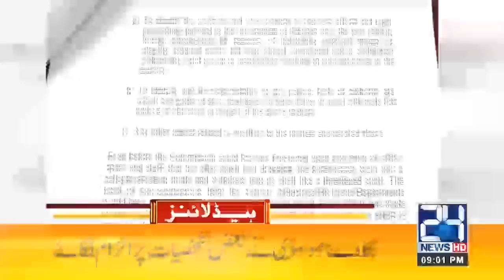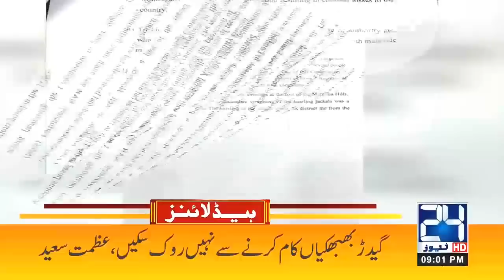PM Imran Khan Huge Decision Over Pak-India Trade | 9pm News Headlines | 1 April 2021 | 24 News HD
24 News HD is one of the leading news channels of Pakistan bringing you the latest current affairs from Pakistan and around the world.  Live National Assembly and Senate Session.